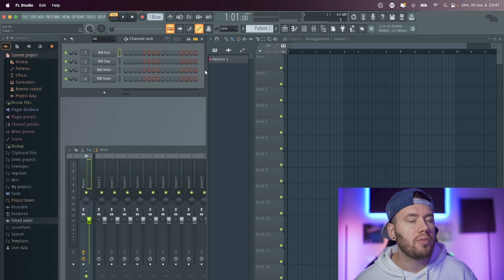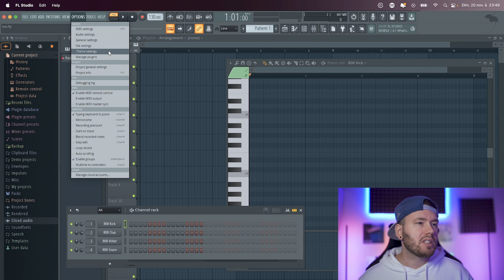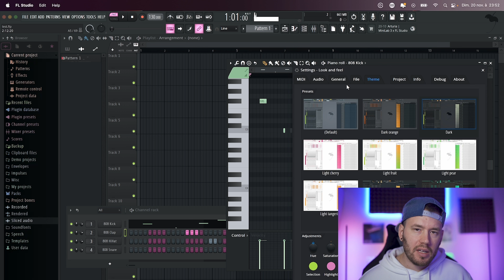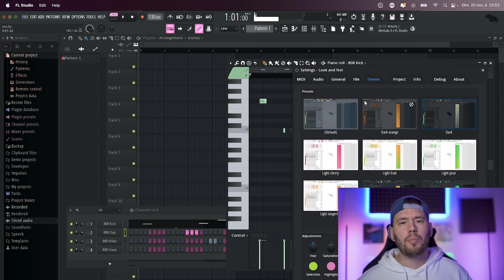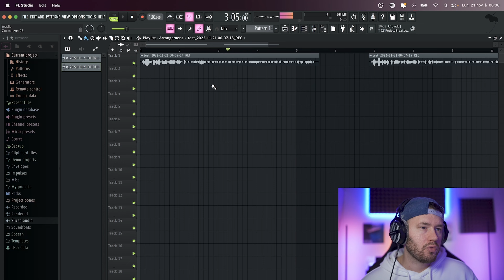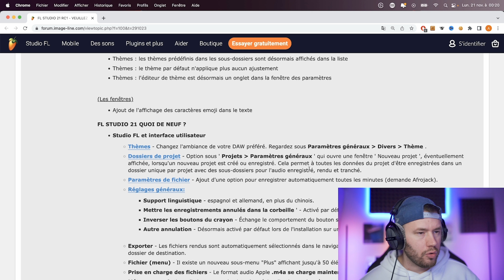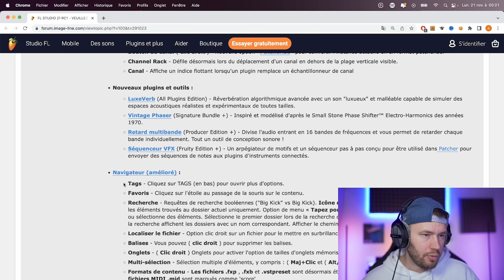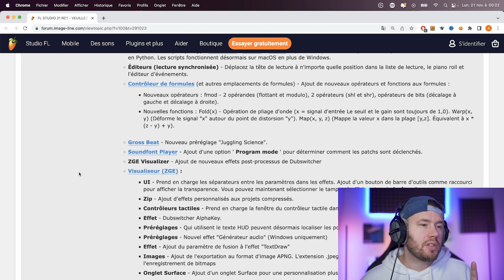FL STUDIO 21 EST UNE DINGUERIE 🔥 (Le meilleur daw ?)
FL Studio 21 pointe le bout de son nez et ça va être une grosse dinguerie.
Je sais pas avec quoi tu fais tes type beat - mais si tu utilisais FL Studio 20 y a de fortes chances que tu sois comme un fou sur FL Studio 21.

Perso tous mes futurs tuto FL Studio seront sur cette version 21.

Je te fais une présentation des nouvelles fonctionnalités et améliorations de FL Studio 21.

Si tu cherches l'intégralité des améliorations / updates que propose la nouvelle version, check ce lien qui t'explique tout :

Beatmaker Francais, tu vas kiffer faire des instru avec FL Studio 21

⚠ Inscris-toi sur BeatStars (1 MOIS GRATUIT) :
▪ Mets moi en commentaire les sujets que tu veux qu'on aborde !

MON SETUP COMPLET :
▶ CARTE SON
▶ PIANO / CLAVIER
▶ PAIRES D'ENCEINTES
▶ FL STUDIO
▶ MICRO ENREGISTREMENT
▶ DISQUE DUR EXTERNE
▶ OBJECTIFS CAMERA